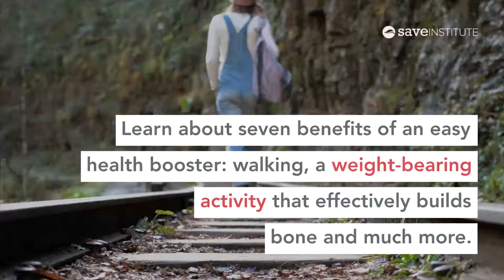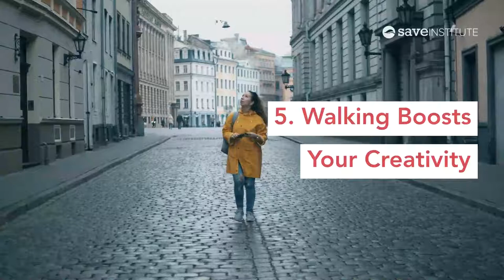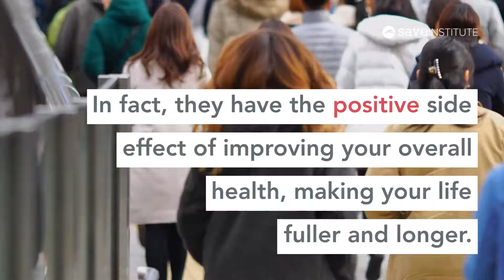7 Little-Known Scientifically Proven Benefits Of Walking (Besides Building Your Bones)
Learn about the seven benefits of an easy health booster: walking, a weight-bearing activity that effectively builds bone and prevents osteoporosis and osteopenia risks.